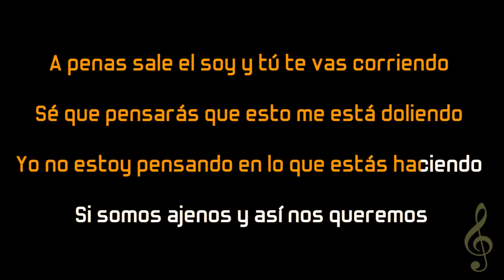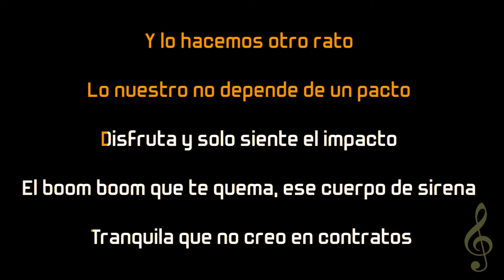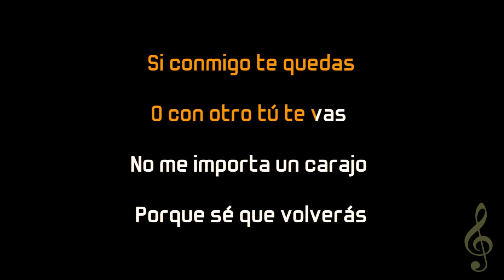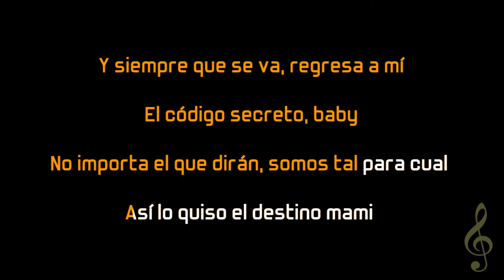Maluma - Felices los 4 (Karaoke)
♫ Maluma - Felices los 4 ♫

A penas sale el soy y tu te vas corriendo
Se que pensarás que esto me está doliendo
Yo no estoy pensando en lo que estas haciendo
Si somos amigos y así nos queremos

Si conmigo te quedas,
O con otro tu te vas
No me importa un carajo, porque se que volverás

Y si con otro pasas el rato
Vamos a ser feliz, vamos a ser feliz,
Felices los 4
Te agrandamos el cuarto

Felices los 4
Yo te acepto el trato

Y lo hacemos otro rato

Lo nuestro no depende de un pacto
Disfruta y solo siente el impacto
El boom boom que te quema, ese cuerpo de sirena
Tranquila que no creo en contratos
(Y tu menos…)

Y siempre que se va, regresa a mi
Y felices los 4
No importa el que dirán, nos gusta así

No importa el que dirán, somos tal para cual

Maluma baby
Kevin ADG, Chan El Genio
El código secreto
Así lo quiso el destino mami
Muaaa!

□ Radio Music: Top Radio Songs Chart | Billboard
● Ed sheeran - Perfect
● Bruno Mars & Cardi B - Finesse
● Camila Cabello Featuring Young Thug - Havana
● MAX Featuring gnash - Lights Down Low
● Bebe Rexha & Florida Georgia Line - Meant To Be